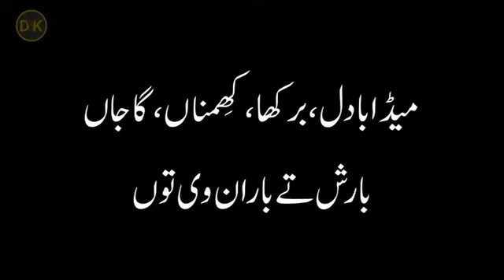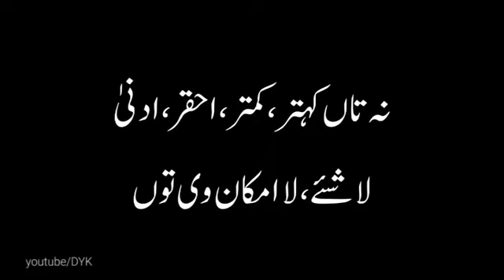Meda Ishq Vee Tun Meda Yar Vee Tun Pathanay Khan - With Subtitles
Khwaja Ghulam Farid or Khwaja Fareed was a 19th-century Sufi poet of Punjab. He was a member of the Chishti Nizami Sufi order. He wrote poetry in several languages and his literary heritage has been claimed by both the Punjabi and the Saraiki language movements.

Pathanay Khan or Pathane Khan was a Punjabi folk singer from Pakistan. He mostly sang kafis or ghazals, usually drawing on the Sufi poetry of Khwaja Ghulam Farid and Shah Hussain. He was born in 1926 in the village Basti Tambu Wali, situated in the Thal Desert several miles from Kot Addu, Punjab